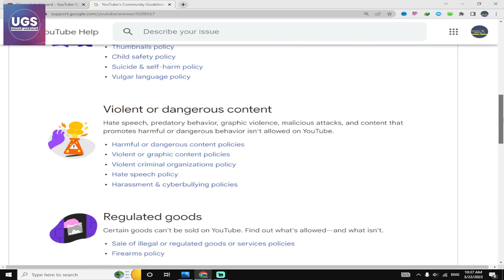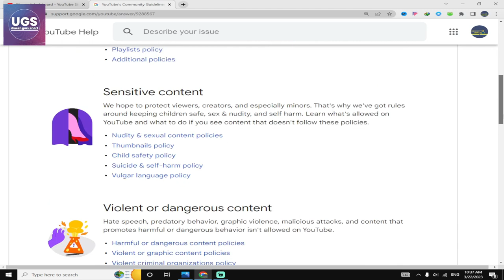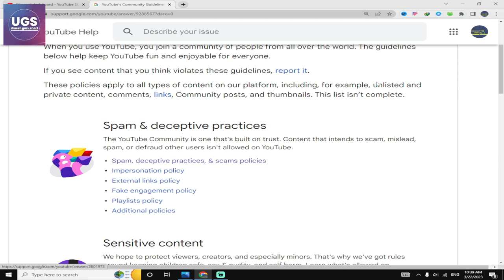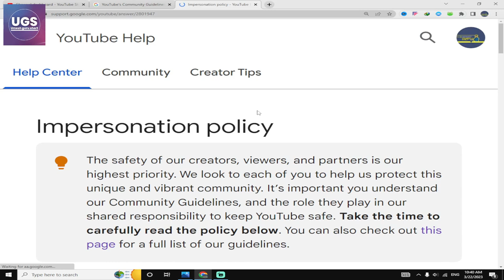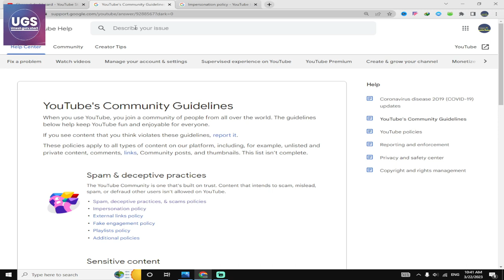YouTube strike update Explain 2023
Hello dosto agar aapko youtube pr lambe samay tak bane rahna hai, to aap ko youtube strike community guideline strike aur copyright strike ke bare me read karna jaruri hai. niche link de raha hun jisse aap in sabhi ko asani se read kar sakte ho-